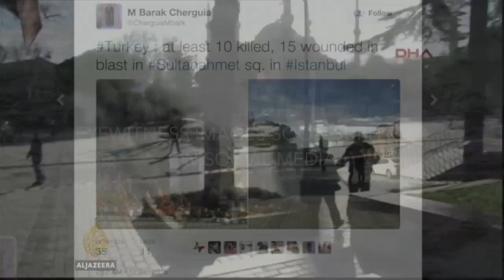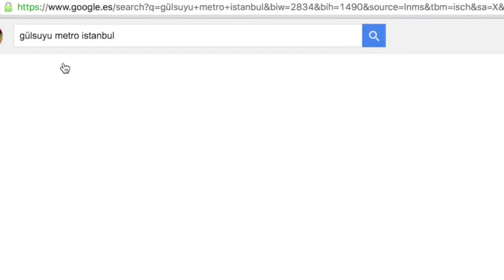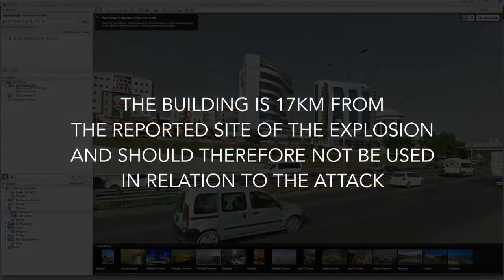Verifying Location Using Google Earth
In this case study we show how an image purporting to be of an explosion in Sultanahmet square, Istanbul, turned out to be of a building burning near a metro station 17km away. Google Earth is an invaluable tool for this type of geo-location work.

First Draft News: Getting it right from the source.

for articles, case studies and resources offering best practice advice and guidance for handling eyewitness media.

The First Draft Coalition is a group of thought leaders and pioneers in social media journalism who are coming together to help you to use, value and verify eyewitness media.